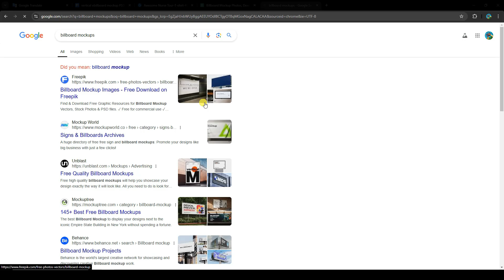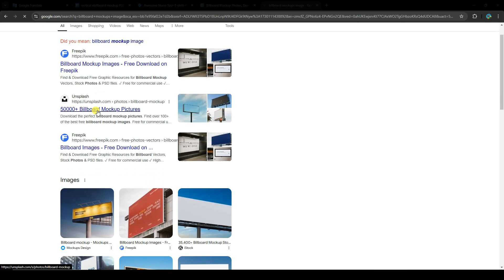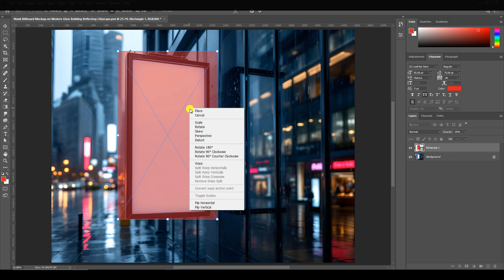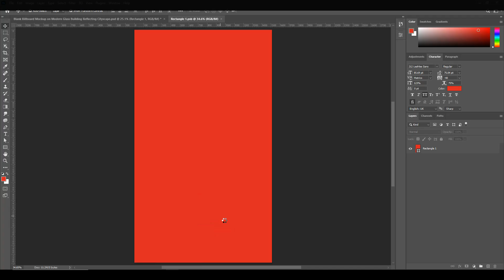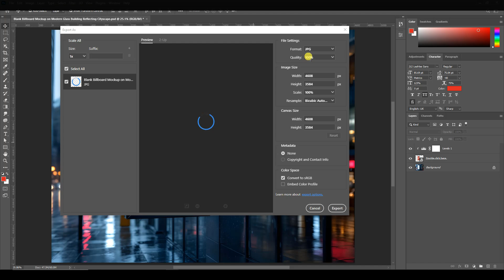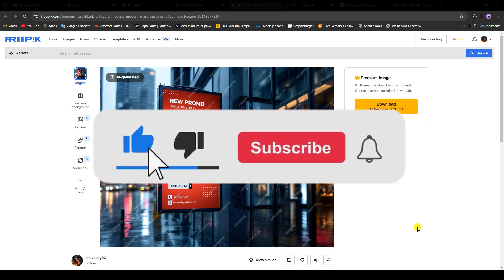How to Create PSD Mockups in Photoshop | Easy Guide to Photoshop Mockup Design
Learn how to create stunning PSD mockups in Photoshop with this easy-to-follow tutorial! I’ll guide you through each step, from setting up your Photoshop file to designing a fully customizable mockup you can reuse. Whether you’re a beginner or looking to improve your Photoshop skills, this video will help you create realistic mockups to showcase your designs.

Create PSD mockups in Photoshop
Photoshop mockup tutorial How to make PSD mockups
Design mockups in Photoshop Mockup creation tutorial Photoshop
Beginner Photoshop mockup guide